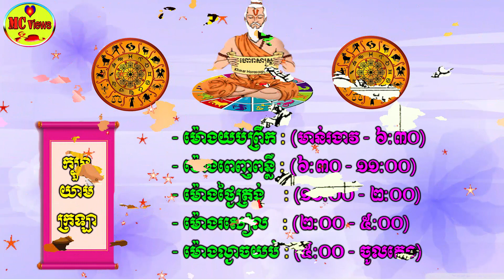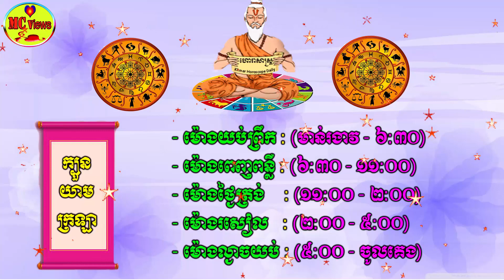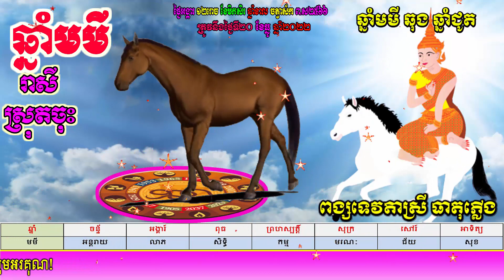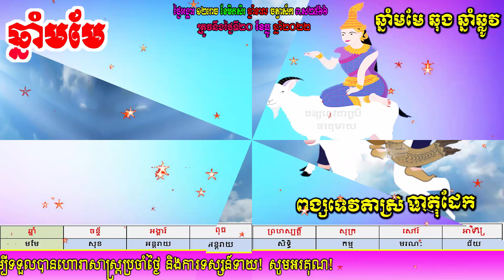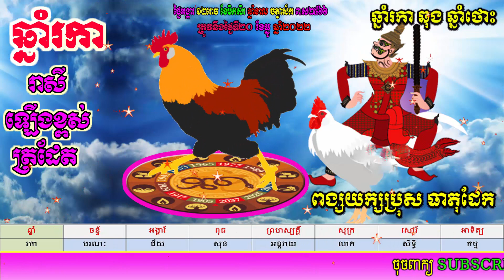ហោរាសាស្ត្រសម្រាប់ថ្ងៃអង្គារ ទី២០ ខែធ្នូ ឆ្នាំ២០២២, khmer horoscope daily 2022 by mc views channel